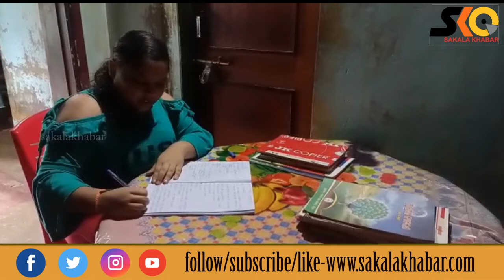ଅଟୋ ଚାଳକଙ୍କ ଝିଅ ସୁପ୍ରିୟା ମାଟ୍ରିକରେ ଟପ୍ପର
Sakala Khabar